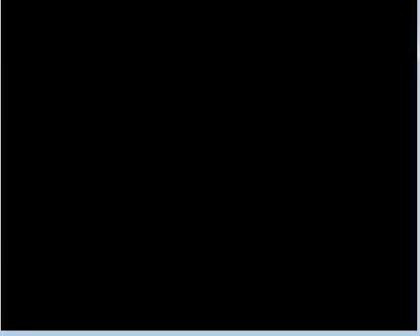Let's Play Pokemon Gold Part 6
We continue playing Pokemon Gold, and make our way through the cave to the next town.